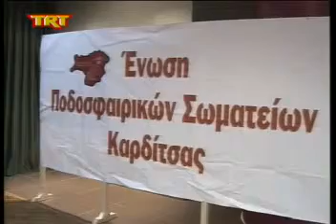Πανηγυρική Τακτική Συνέλευση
TRT Αθλητικά Καρδίτσα